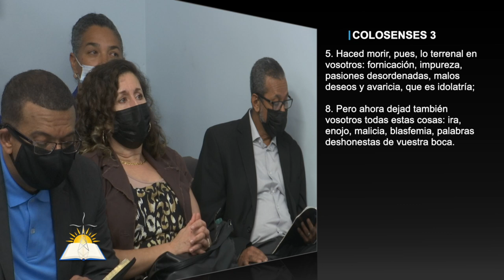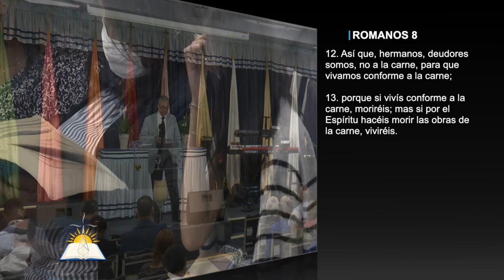Culto Racional - Pastor Rafael Sánchez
Predicador: Pastor Rafael Sánchez
Tema: Culto Racional

Versos:
Romanos 12:1-2
Oseas 4:6
Mateo 17:1-3
Lucas 24:44-45
Romanos 8:29
Mateo 23:24-26
Juan 3:3-4
Gálatas 4:1-3
1 Tesalonicenses 5:23
Salmos 51:10
Romanos 7:21:24
Romanos 7:18
1 Pedro 2:11
Juan 8:31-32
1 Corintios 3:6
Colosenses 3:5, 8
Gálatas 5:19-21
Romanos 8:3
Proverbios 23:7
1 Timoteo 3:16
Hebreos 4:15
Lucas 22:39-44
Hebreos 10:5
Romanos 8:30
Romanos 8:12-13
Lucas 18:1-8
Romanos 8:1-2
Romanos 8:29
Mateo 9:12
Mateo 16:24
Éxodo 14:13

¿Quiénes somos?

CCLI # 11207910
Church Streaming & Podcast License
CCLI # CSPL060797